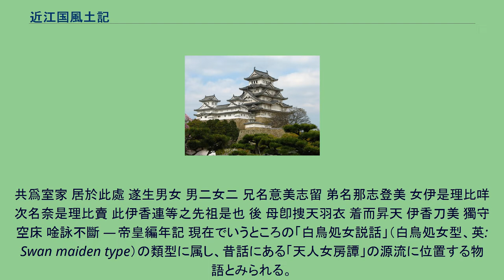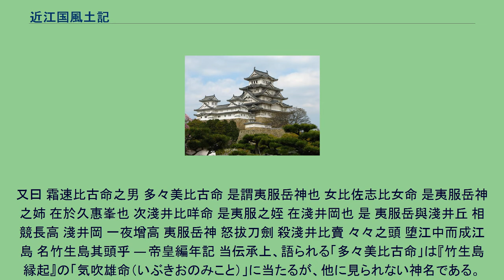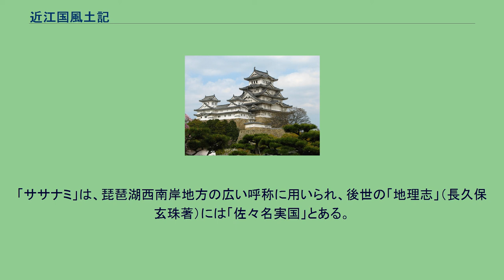近江国風土記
『近江国風土記』（おうみのくにふどき）は、近江国の風土記。
逸文であるため、内容は『帝王編年記』などの二次資料によるしかない。
現存する風土記の逸文の中では、唯一、「古老（ふるおきな）の伝へて曰ひしく」といった伝承体である。
断片的な文の中で特筆すべきは、長浜市（旧伊香郡）の余呉湖に伝わる羽衣伝説と竹生島の伝承に言及している箇所である。
古老の伝へて曰へらく、近江の国伊香（いかご）の郡（こほり）。
与胡（よご）の郷（さと）。
伊香の小江（をうみ）。
郷の南にあり。
天の八女（やをとめ）、ともに白鳥（しらとり）となりて、天より降りて、江（うみ）の南の津に浴（かはあ）みき。
時に、伊香刀美（いかとみ）、西の山にありて遥かに白鳥を見るに、その形奇異（あや）し。
因りてもし是れ神人（かみ）かと疑いて、往きて見るに、実に是れ神人なりき。
ここに、伊香刀美、やがて感愛をおこして得還り去らず。
窃（ひそ）かに白き犬を遣りて、天の羽衣を盗み取らしむるに、弟（いろと）の衣を得て隠しき。
天女（あまつをとめ）、すなはち知（さと）りて、その兄（いろね）七人は天上に飛び昇るに、その弟一人は得飛び去らず。
天路（あまぢ）永く塞して、すなわち地民（くにつひと）となりき。
天女の浴みし浦を、今、神の浦といふ、是なり。
伊香刀美、天女の弟女（いろと）と共に室家（をひとめ〈夫婦〉）となりて、此処に居み、遂に男女（をとこをみな）を生みき。
男二たり、女二たりなり。
兄の名は意美志留（おみしる）、弟（おと）の名は那志登美（なしとみ）、女（むすめ）は伊是理比咩（いぜりひめ）、次の名は奈是理比賣（なぜりひめ）、此は伊香連（いかごのむらじ）等が先祖、是なり。
後に母（いろは）、すなわち天の羽衣を捜し取り、着て天に昇りき。
伊香刀美、独り空しき床を守りて、唫詠（ながめ〈吟詠〉）すること断（や）まざりき。
古老傳曰 近江國伊香郡 與胡鄕 伊香小江 在鄕南也 天之八女 倶爲白鳥 自天而降 浴於江之南津 于時 伊香刀美 在於西山 遙見白鳥 其形奇異 因疑若是神人乎 往見之 實是神人也 於是 伊香刀美 卽生感愛 不得還去 竊遣白犬 盗取天羽衣 得隱弟衣 天女乃知 其兄七人 飛昇天上 其弟一人 不得飛去 天路永塞 卽爲地民 天女浴浦 今謂神浦是也 伊香刀美 與天女弟女
共爲室家 居於此處 遂生男女 男二女二 兄名意美志留 弟名那志登美 女伊是理比咩 次名奈是理比賣 此伊香連等之先祖是也 後 母卽捜天羽衣 着而昇天 伊香刀美 獨守空床 唫詠不斷 — 帝皇編年記 現在でいうところの「白鳥処女説話」（白鳥処女型、英: Swan maiden type）の類型に属し、昔話にある「天人女房譚」の源流に位置する物語とみられる。
この説話は伊香連（いかごのむらじ）の祖先が天女であるとする物語である。
古代近江国の諸豪族の中で、一族の始まりを神話と結び付ける豪族は、湖北の名族たる伊香連以外に確認されていない。
この伝承の裏には伊香連の権威を強める意味があったと捉えられている。
白鳥となって降りてきた天女の意味は、白鳥が穀物の霊、特に稲の穀霊神として飛来し、当地が肥沃な土地であることを保証するとともに、天女を母方に持つことによって、その血統を高めたいという意図があったと考えられている。
なお、伊香氏は物部氏の流れをくむといわれ、この伝承は物部氏の始祖伝承であるとも考えられる。
『新撰姓氏録』に記述される伊香連の祖「臣知人命（おみしるのみこと）」は、この風土記逸文で紹介されている伊香刀美と天女の間にできた意美志留（恵美志留）と同一人物とされている。
また、那志登美（那志刀美）は、伊香連と同族の川跨連（かわまたのむらじ）に 「梨富命（なしとみのみこと）」とある。
また、中臣氏の系図に、伊香刀美と同一とされる「伊賀津臣命（いかつおみ）」の子として「梨津臣命（なしつおみ）」とあり、『藤原系図』（吉田素庵著）には「伊賀津臣命」の子に「梨迹臣命（なしとみのみこと）」とある。
また云へらく、霜速比古命（しもはやひこのみこと）の男（こ）、多々美比古命（たたみひこのみこと）、是は夷服（いぶき）の岳の神といふ。
女（むすめ）、比佐志比女命（ひさしひめのみこと）、是は夷服の岳の神の姉（いろね）にして、久恵峯（くえのみね）にいましき。
次は浅井比咩命（あさいひめのみこと）、是は夷服の神の姪にして、浅井の岡にいましき。
ここに、夷服の岳と、浅井の丘と、長高（たかき）を相競いしに、浅井の岡、一夜に高さを増しければ、夷服の岳の...